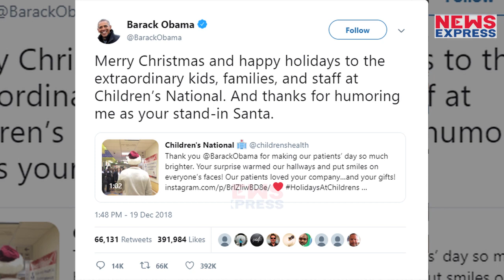Santa बनकर बच्चों में बांटे Gifts…ये हैं असली Santa !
हाल ही में अमेरिका के पूर्व राष्ट्रपति Barak Obama वॉशिंगटन के National Children Hospital में बच्चों से Santa claus बनकर मिलने पहुंचे…और अब ये वीडियो सोशल मीडिया पर वायरल हो रहा है.